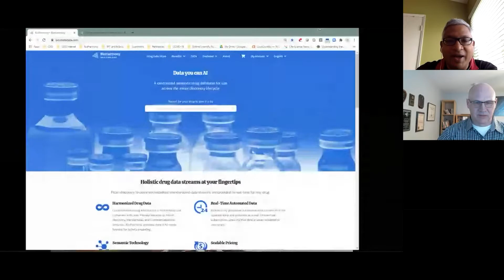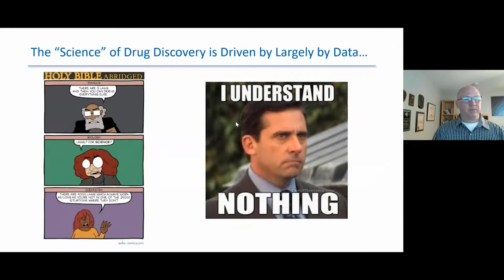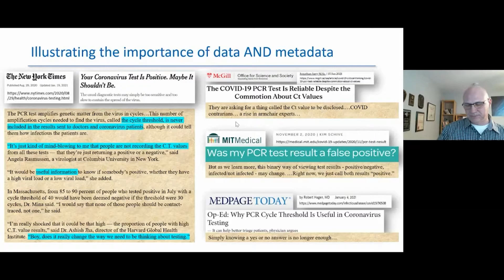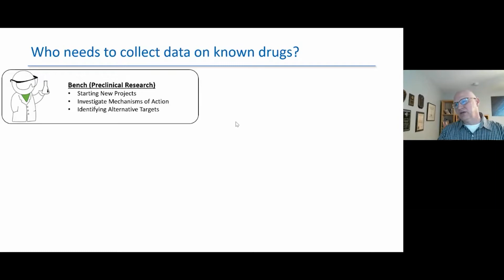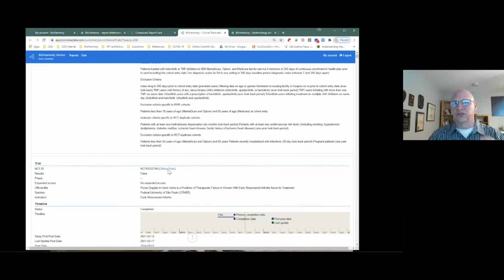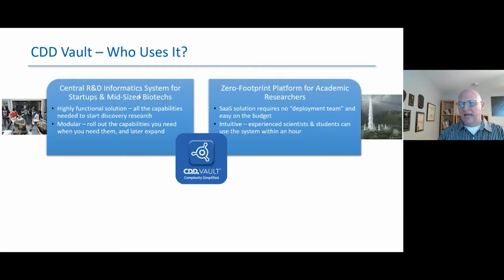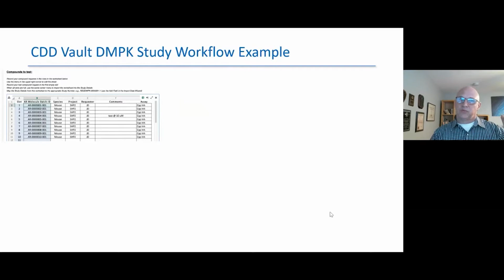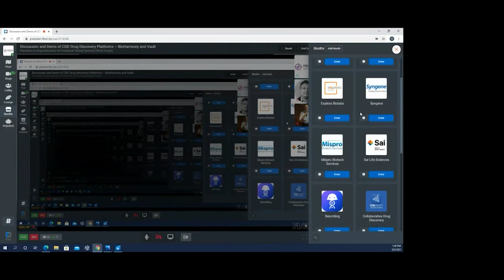Discussion and Demo of CDD Drug Discovery Platforms – BioHarmony and Vault - Whitney Smith of CDD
Watch & Listen to our Distinguished speaker Whitney Smith, Director of Business Development from Collaborative Drug Discovery as he discussed:  Discussion and Demo of CDD Drug Discovery Platforms – BioHarmony and Vault.
This talk was delivered at the Virtual Precision in Drug Discovery & Preclinical Summit on March 3rd-4th , 2021 Via FLOOR.

For those that had to miss it, you can email to gain information that will change the way you think of Scientific Research.